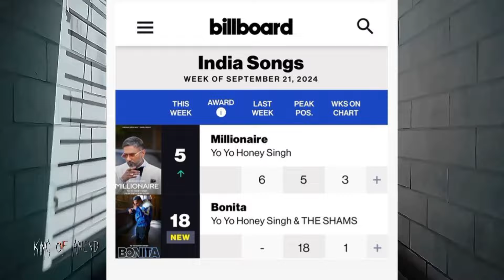HONEY SINGH - BEFORE HIGH ON ME SONG NEW SURPRISE | MILLIONAIRE & BONITA BILLBOARD | YO YO T SERIES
GLORY ALBUM TRACKLIST -
Millionaire
Jatt mehkma
High on me
Fu*k them
Bonita
Hide it
Malamaal
Rounds n ring
Lapata
Payal
Caliente
6 am
Majnoonh
Sheeshe wali chunni
Shamman de vele
Beeba
Chhori
Rap God